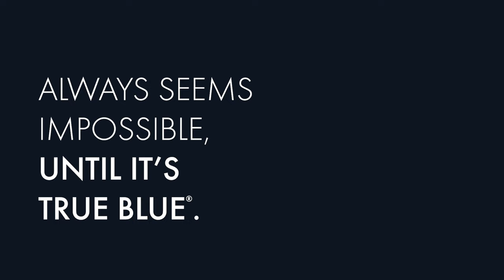CapFed® Business Loans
Do you have a business idea that will change the world? Are you ready to open a third location? Is it time to upgrade your company’s equipment?

Capitol Federal® understands you have a vision and passion for your idea, an entrepreneurial spirit, and a zest for your community.  And, we’d like to help you with a business loan.

Always seems impossible, until it’s True Blue®.